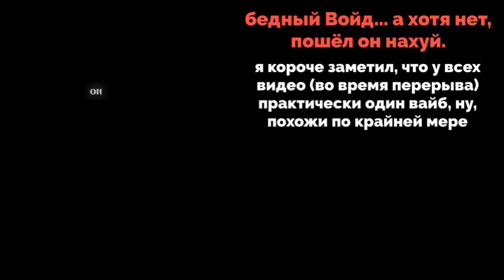Персонажи ИМ реакция на "Сияние", Войд" майнкрафт // 108 серия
да, мне немножко заколебали делать дисклеймеры..